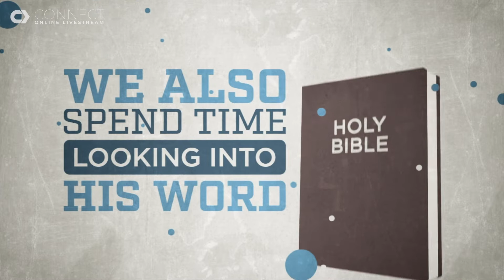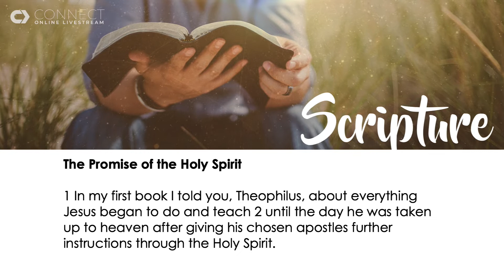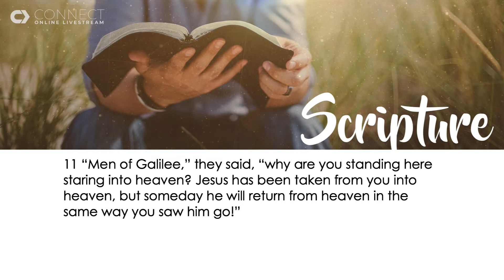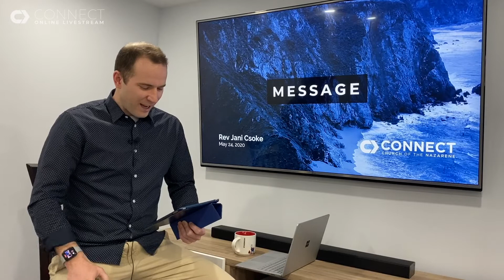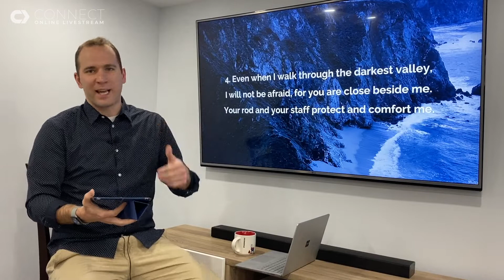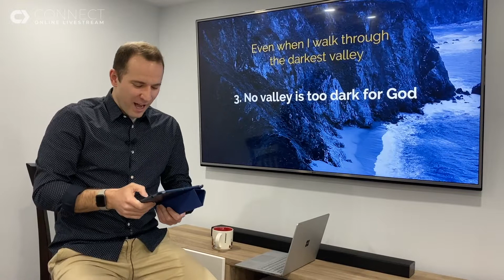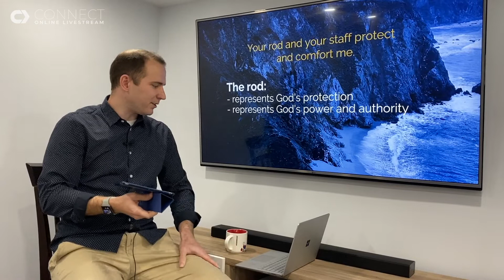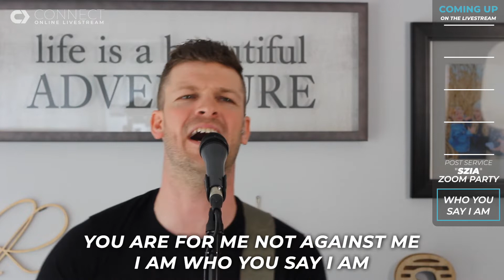Connect Church Livestream - May 24, 2020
ConnectAjax.com